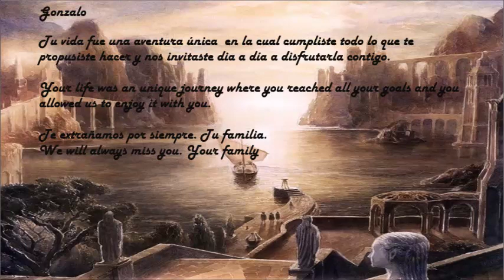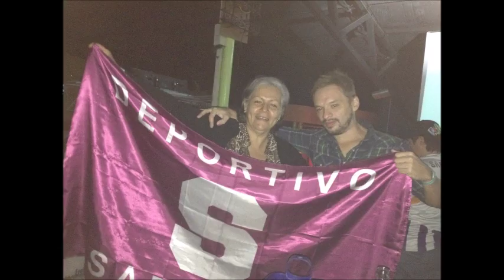En memoria de / In loving memory of Gonzalo Alberto Montoya Alfaro. ¨macho¨ ¨Gon¨ ¨chox¨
La música del video se tomó de la película Lord of the rings return of the king. Una de las películas favoritas de Gonzalo y la última película que vio acompañado de su madre días antes de su partida.
 The music was taken from the movie Lord of the rings return of the king. One of Gonzalo´s favorite movies and it was the last movie he saw accompanied by his mom before he left us.